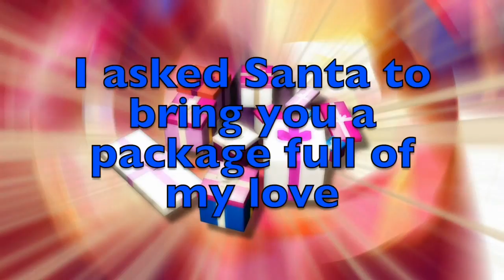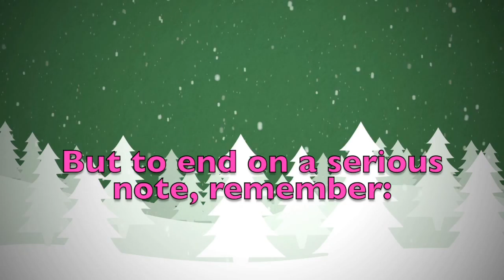Merry Christmas Makayla! A special message just for you.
Merry Christmas dear Makayla! These are a few personalised thoughts just for you! Did you like them? Would you send your Christmas wishes to your other friends...? On this youtube channel you will find videos for all kinds of names and nicknames. So, what are you waiting for? Surprise your friends by sending them a personalised video!